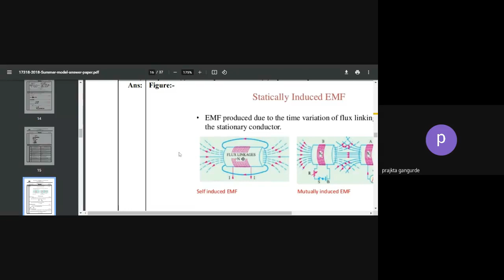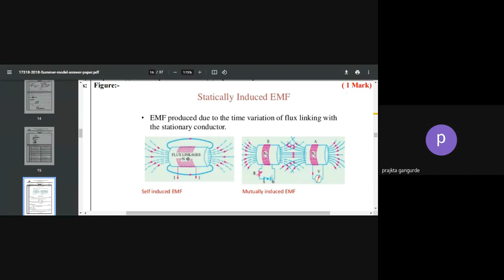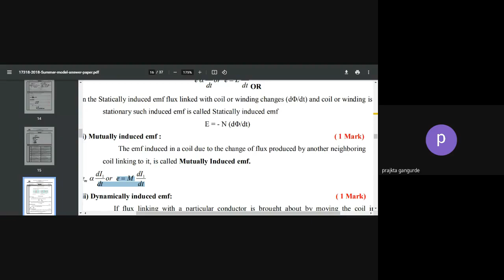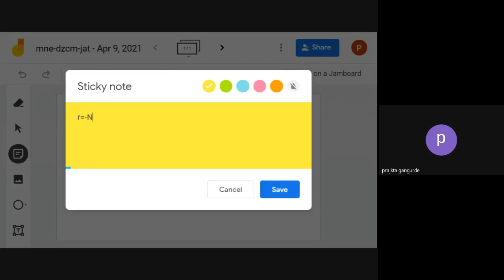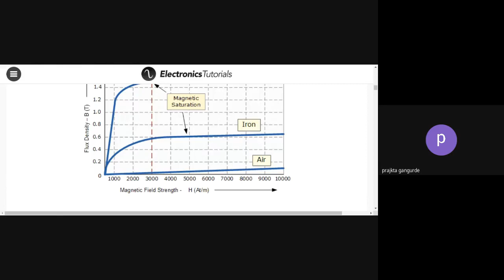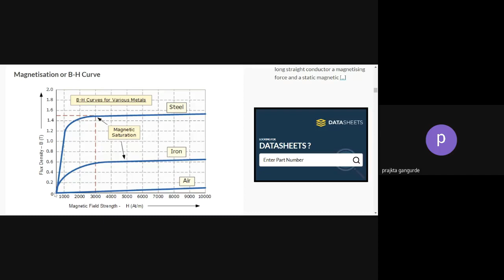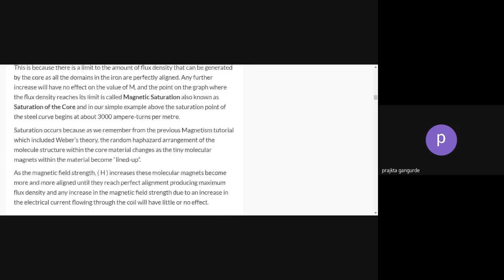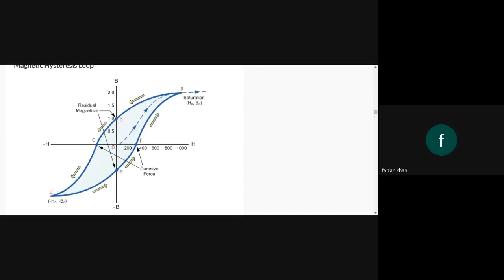B H Curve